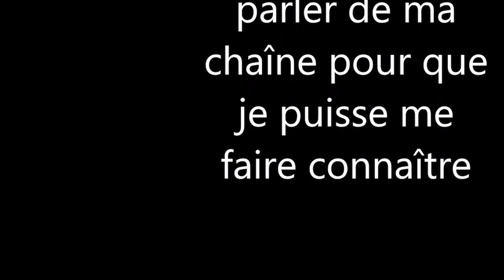éssais de jeux - GreedFall/vidéo 18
un nouveau jeux sortie de puis peu dans un époque médiéval dont je vais découvrir avec vous avec au mois deux vidéo si pas plus.